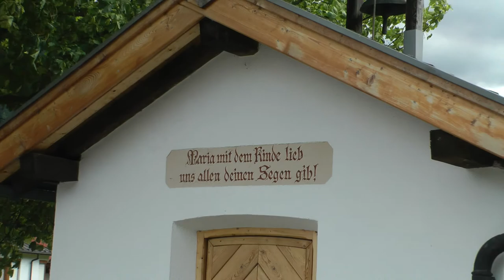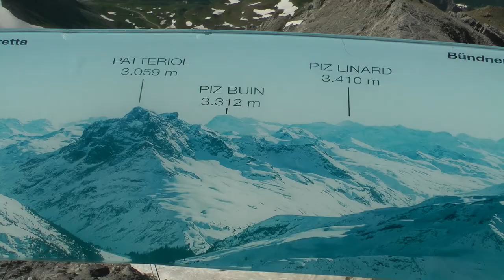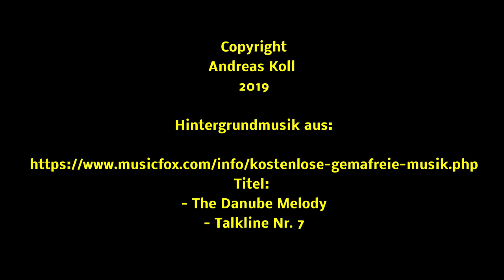Computer Bild-VIP-Club - Gewinn einer Reise nach St. Anton am Arlberg in Tirol 2019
Im Juni 2019 hatte ich Glück und hatte mit meiner Bewerbung auf den Hauptpreis des Sommer-Specials Erfolg: Eine Reise nach St. Anton am Arlberg für eine Woche und zwei Personen im Genusshotel „Das Sonnbichl“.
Enthalten waren neben der Unterbringung im Komfortzimmer und reichhaltigen Frühstücksbüfetts ein täglichen 5-Gänge-Menü am Abend,  die Benutzung aller geöffneten Bergbahnen, zwei Erlebniswanderungen und die kostenlose Nutzung von E-Mountainbikes.
Die Betreiber des Genusshotels Sonnbichl, die Geschwister Barbara und Mathias Kometer, bieten ein familiäres Ambiente, herausragende Speisen, sehr aufmerksame Mitarbeiterinnen  und ein Haus in wunderschöner Lage.

Besonders nach der Corona-Krise unbedingt eine Reise wert!